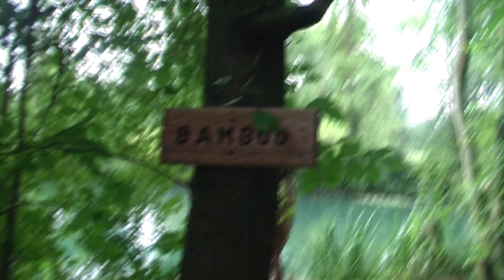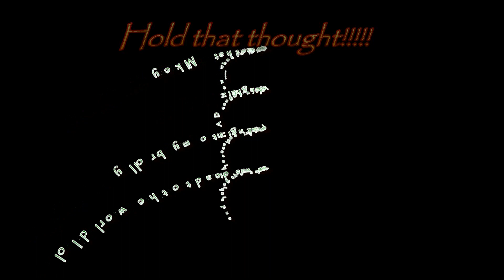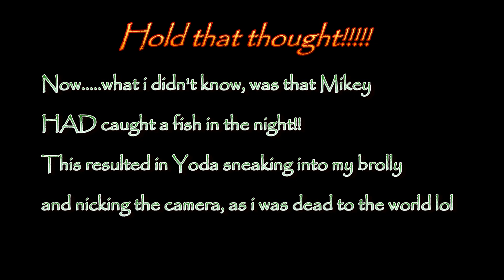CarpCrusader Movie 11 - Welcome To The Black Lagoon!!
Baggins, Mad Mikey and Yoda visit The Black Lagoon Fishery for the 1st time!!
Historical, Beautiful and hidden surprises but will they catch?!?